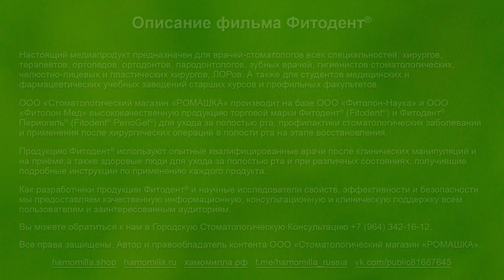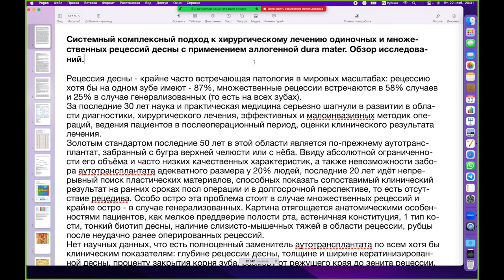Научный журнал "Ромашка": Обзор исследований и публикаций. №2.2